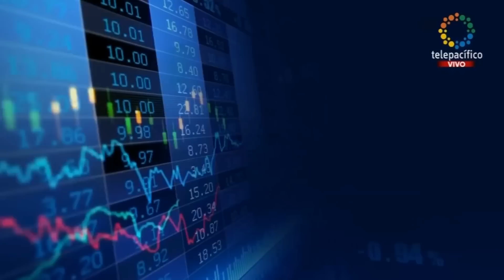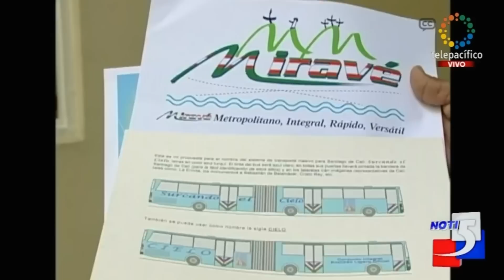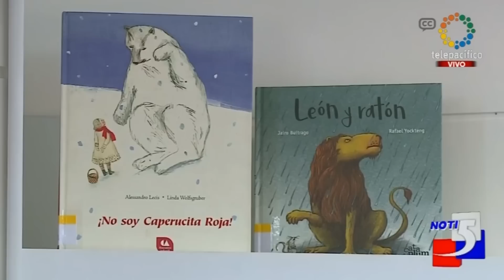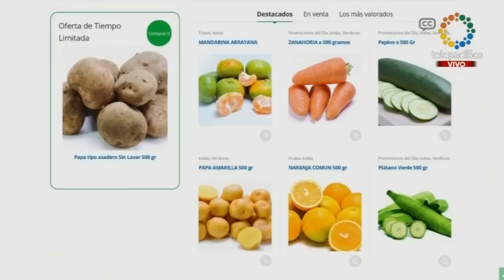Emisión Noti5 Lunes 18 de Marzo 2019